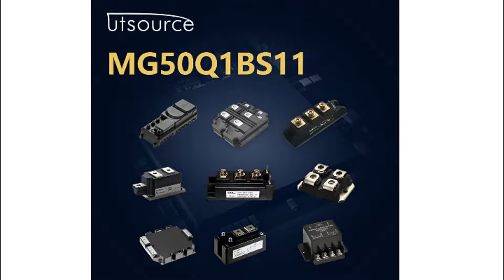MG50Q1BS11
Encapsulation:MODULE
Brand:Toshiba